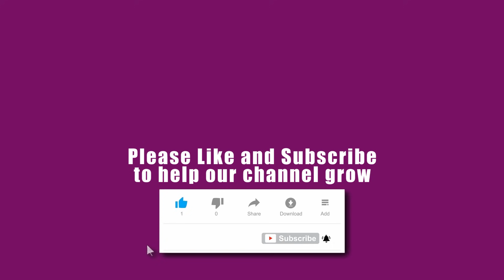JOHN VULI GATE DANCE COMPILATION (AMAPIANO 2020)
**STAND A CHANCE TO WIN A FREE MUSIC VIDEO SHOOT BY SENDING YOUR SONGS TO THE DETAILS BELOW  (MUSICIANS IN GAUTENG)**